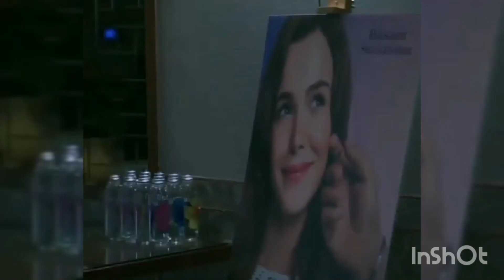DEMET ÖZDEMİR PROJE VE YENİ PAYLAŞIMLARI